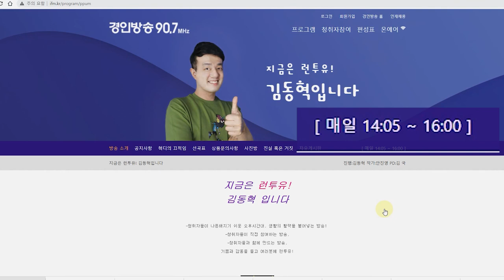[지금은 런투유] 찌개 끓일 때 생기는 거품 걷어내야 한다???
디지털 시대, 정보의 홍수 속에서
           살고 있는 우리.
           분명 일상 속 도움이 되는
           정보들을 많이 취득하며
           사는 것 같은데..
           ‘이거 진짜야? 사실이야?’

           이 이야기가
           진실인지 거짓인지 여러분이 판별해주세요